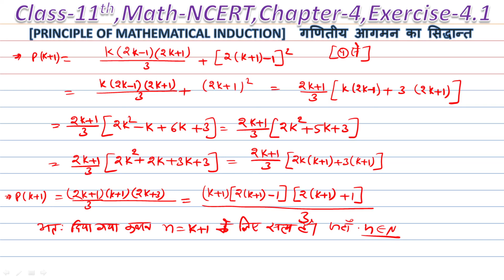RBSE 11th class math PRINCIPLE OF MATHEMATICAL INDUCTION गणितीय आगमन का सिद्धान्तCh.-4,Ex.-4.1,13-15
RBSE 11th class math PRINCIPLE OF MATHEMATICAL INDUCTION गणितीय आगमन का सिद्धान्त Chapter-4,Ex.-4.1, Q. 13 to 15